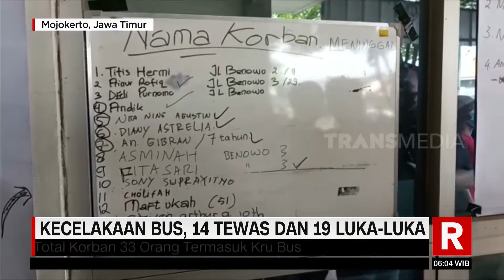Kecelakaan Maut Di Tol Surabaya-Mojokerto | REDAKSI PAGI (17/05/22)